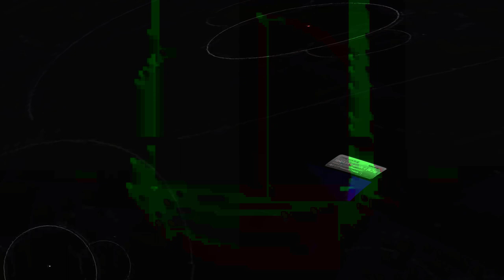[EPILEPSY WARNING] Movie 24 02 06 09h13m46s